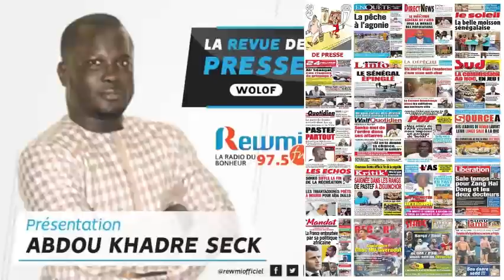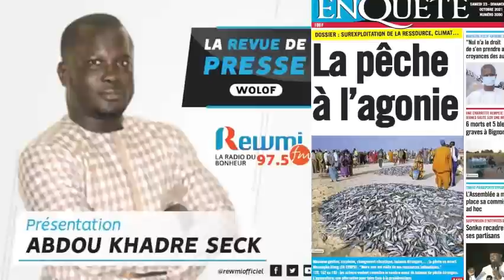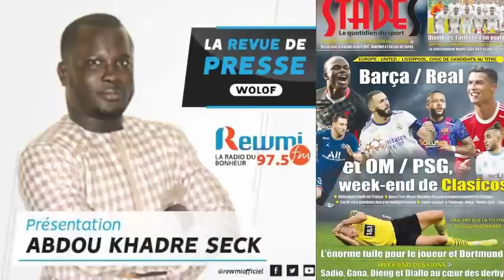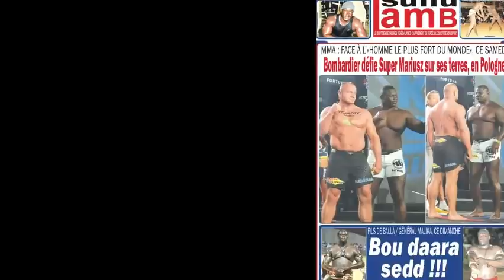REVUE DE PRESSE DU 23 10 2021 AVEC ABDOU KHADRE SECK WLF